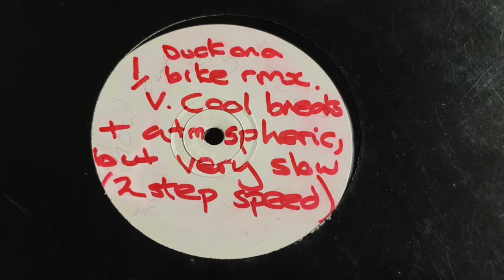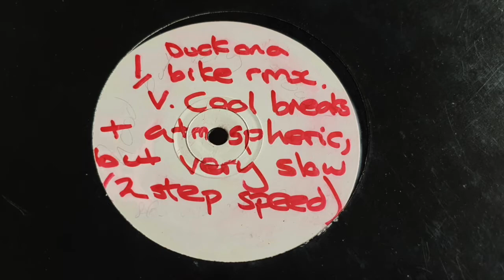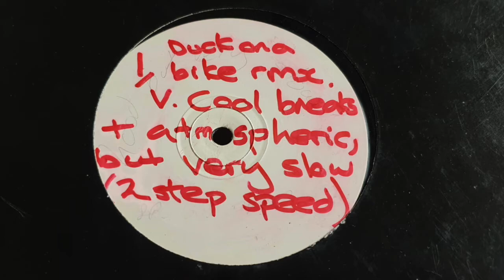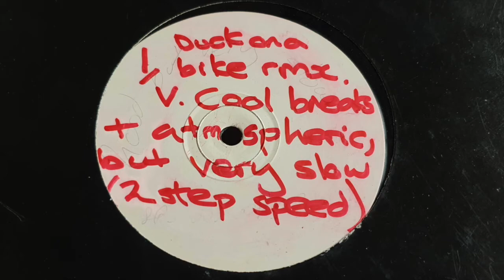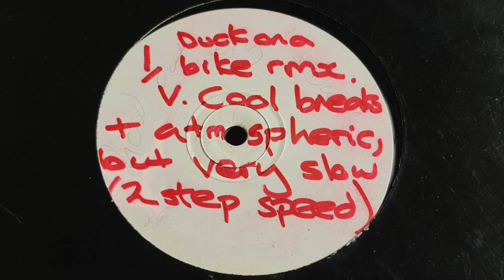Pendulum - Duck on a Bike (Dylan Rhymes Remix)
Before Pendulum, there was Pendulum, a Bristol collective who put out two releases on Cup of Tea Records and one on the sub-label, Milk Recordings. This tune, the Dylan Rhymes remix of Duck on a Bike, was my favourite. Though not drum n bass (this is breakbeat, maybe big beat), it was very cool, and apparently only 500 copies of the white label version I have were pressed.

About this channel:

A new home for some old vinyl and a handful of CDs, mostly drum n bass or electronic music in some shape or form. Uploaded for the purpose of preservation and to give others a chance to hear some music that typically won't end up on streaming sites, for one reason or another. Any takedowns, requests or feedback, please drop me a line.